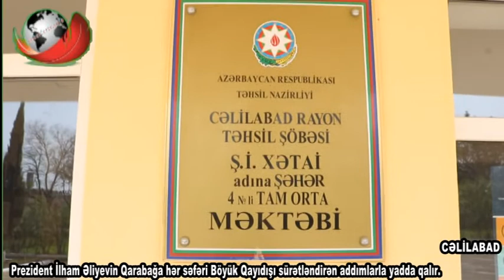Prezident İlham Əliyevin Qarabağa hər səfəri Böyük Qayıdışı sürətləndirən addımlarla yadda qalır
Xeberlertv.az